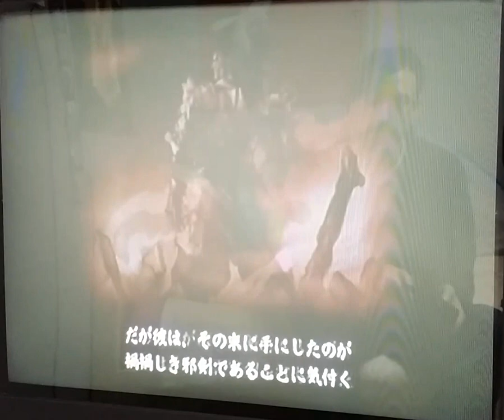Soulcalibur II Mitsurugi Playthrough PS2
Soul Calibur II Soulcalibur 2 PS2 Arcade Mode Complete Playthrough  Mitsurugi

Cropped

NTSC-j